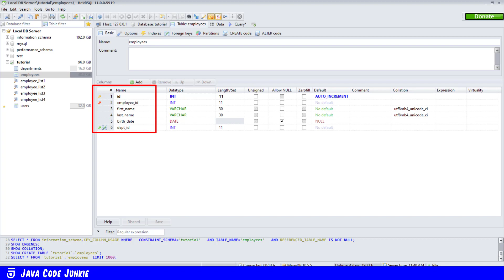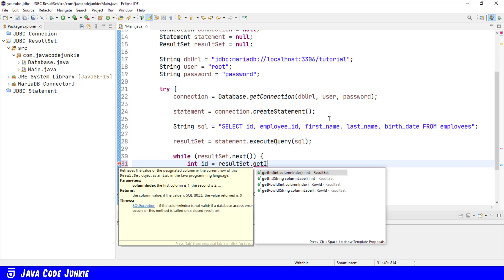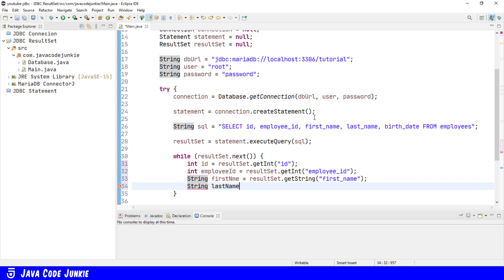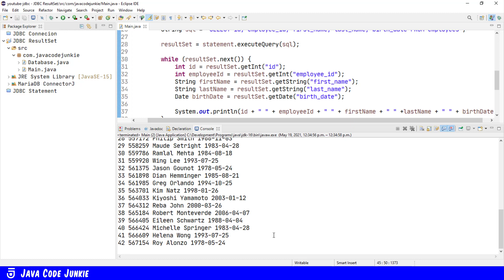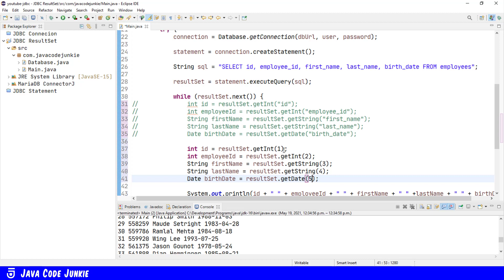ResultSet | JDBC Tutorial for Beginners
In this JDBC tutorial for Beginners we will learn how to use the ResutSet Class.  A ResultSet is a table of data representing a database result set, which is usually generated by executing a statement that queries the database.

We will learn how to generate a ResultSet and two ways to iterate through the rows that are contained in the ResultSet.

Do you want to learn more about Java and how you can grow your skills as a Java Developer?